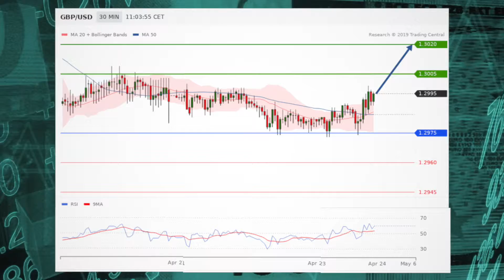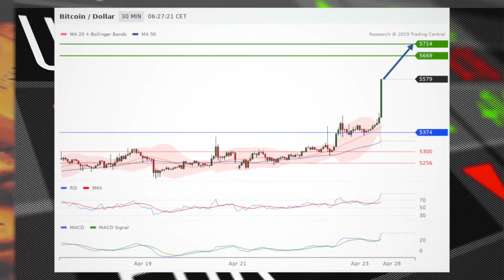Американские акции остаются без изменений во вторник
Инвесторы ожидают очередной раунд корпоративных прибылей. Тем временем, цены на нефть остаются в заголовках газет после достижения самого высокого уровня в этом году.